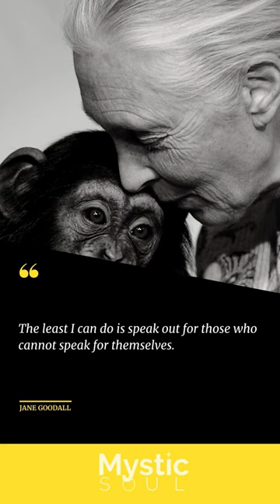Positive Quotes to Boost Your Confidence JANE GOODALL Quote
Our top motivational videos will help you find inspiration, motivation and the power of positive thinking. Watch our latest videos to discover how you can transform your mindset, overcome adversity and find your drive to achieve success.
Start your day with a boost of motivation and take control of your life by watching our motivational video series. Find clarity and purpose, believe in yourself, find your inner strength and create your own destiny with our inspiring videos. Elevate your mindset and achieve greatness with our latest motivational videos.

Find the courage to succeed, empower yourself to achieve your dreams and find your path to success with our videos. Create a positive mindset and unlock your true potential with our top motivational videos.
Don't miss the opportunity to discover the wisdom and the quotes from the most successful and the greatest minds of the history.

✅ My work is funded by the voluntary contribution of people who value what I do. Here you can help me keep this going

0xda31d4A1f35C0aBcbC03e54370E68aa0618F3Eac

✅ Your outreach (on social networks, in WhatsApp groups, etc) helps a lot.